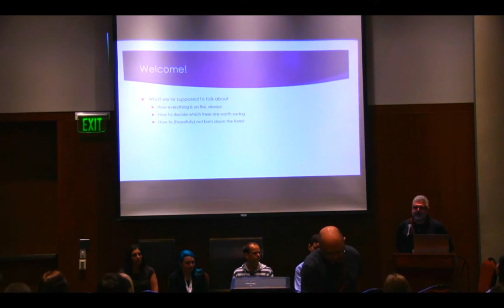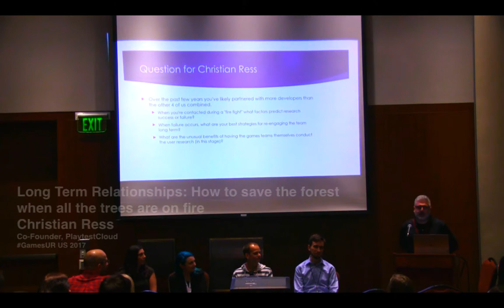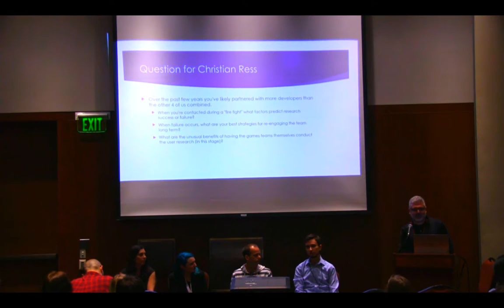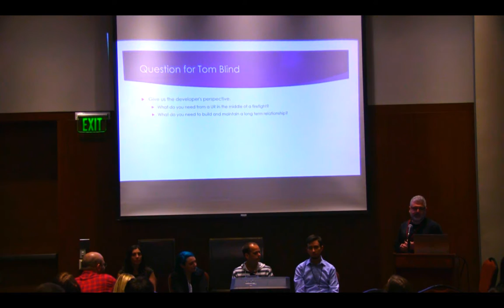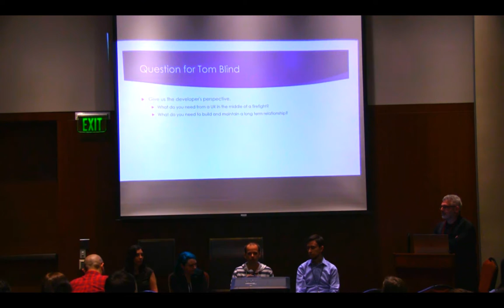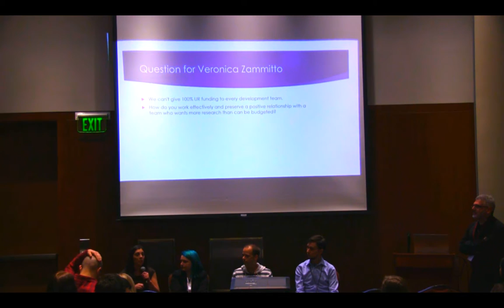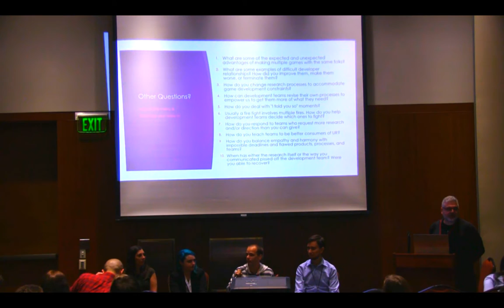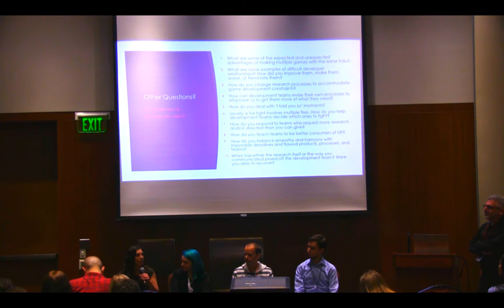How to save the forest when all the trees are on fire - GamesUR US Conference 2017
Jason Schklar (Jason Schklar Consults!)